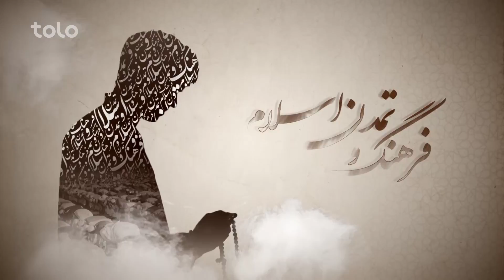فرهنگ و تمدن اسلام - قسمت ۹۶ / Farhang wa Tamadon Islam - Episode 96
فرهنگ و تمدن اسلام -  قسمت ۹۶
Farhang wa Tamadon Islam - Episode 96